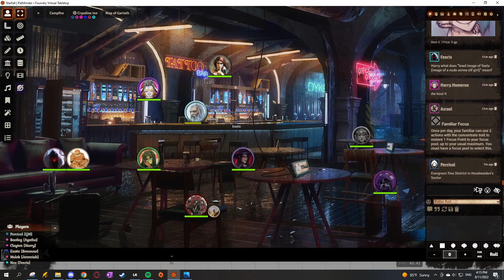Marrial Godhunters | PF2e Campaign | Session 16 & 17 Clips